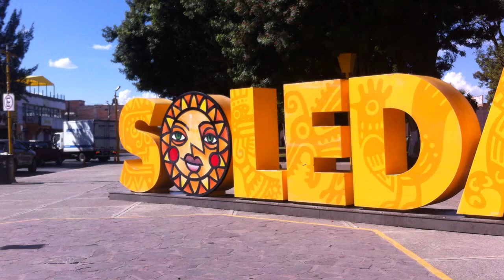Centro de Soledad de Graciano, SLP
Llegue ahí porque me equivoque de camión jejeje